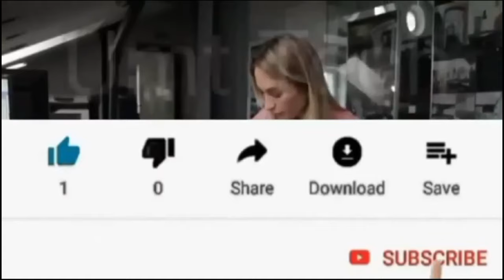Natalie Martinez bio info by umt tech